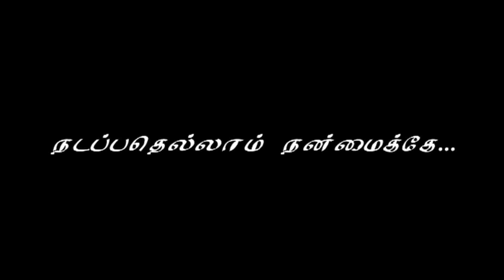Nadanthathellam Lyrics Video Fr S J Berchmans Jebathottajayageethangal 17 Bro Chiity Prakash Dhyriam